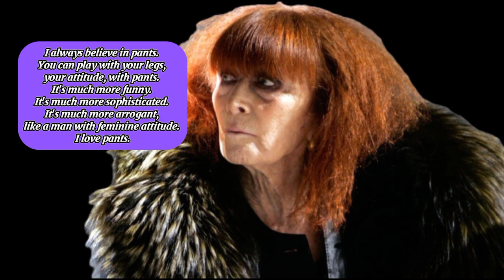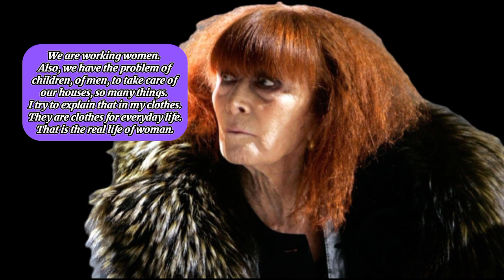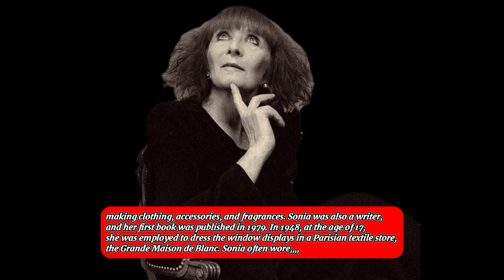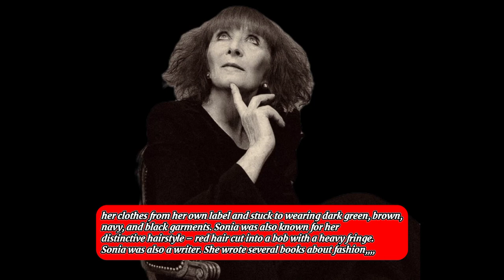Best Quotes * SONIA RYKIEL *|| SHOW OFF TO OTHERS WHAT'S MOST BEAUTIFUL IN YOU!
@abigailquotes bestquotes, best, famousquotes, inspirationquotes, inspiration, lifequotes, life, sucessquotes, sucesslife, simplequotes, motivation, quotes, shorts, short, soniarykiel, sonia